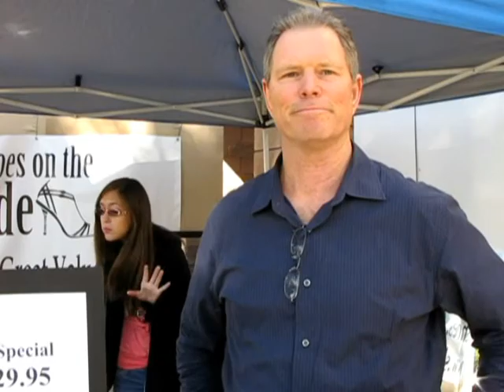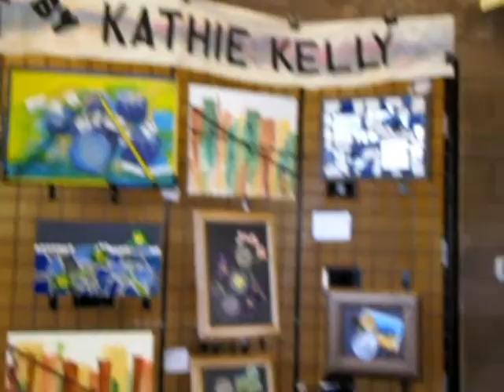Heart to Honduras Boutique Fundraiser 2011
Did you miss the holiday boutique?  Here are some of the goodies you could have purchased to help raise funds for the Heart to Honduras Mission Trip!